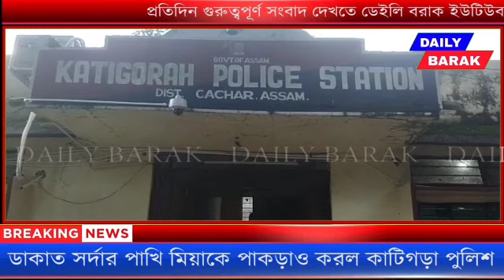ডা'কাত সর্দার পাখিমিয়া গ্রেফতার করল কাটিগড়া পুলিশ।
ডা'কাত সর্দার পাখিমিয়া সহ  দুই ডাকাতকে গ্রেফতার করল কাটিগড়া পুলিশ।